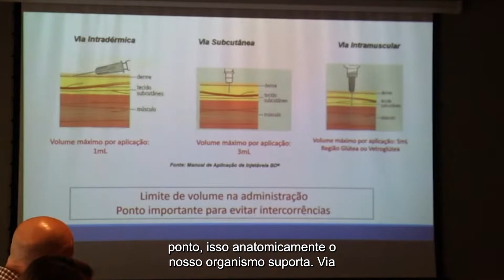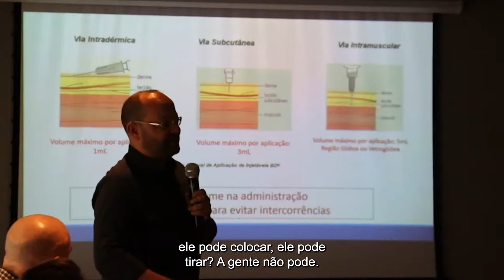Fundamentos básicos sobre as vias de administração